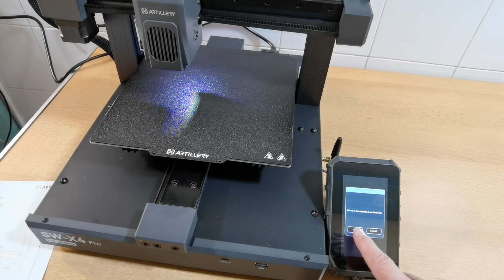✅ ARTILLLERY SIDEWINDER X4 PRO | PUESTA EN MARCHA, CONFIGRACIÓN Y PRIMERAS PRUEBAS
Aquí tenéis la segunda parte del vídeo del Unboxing, montaje y puesta en marcha de la Artillery Sidewinder X4 Pro. En este veréis la puesta en marcha, configuración y primera impresión de prueba.